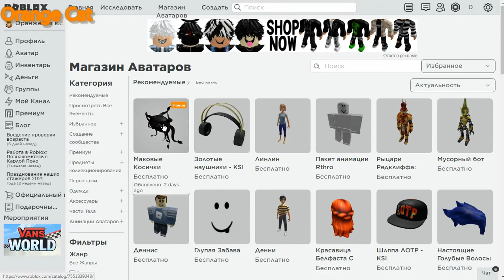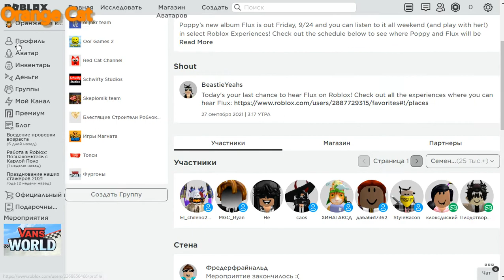новые вещи в ROBLOX Poppy Braids,Poppy Flux Shirt.